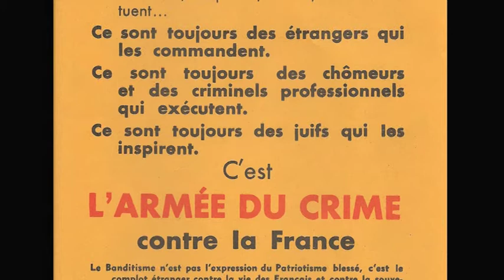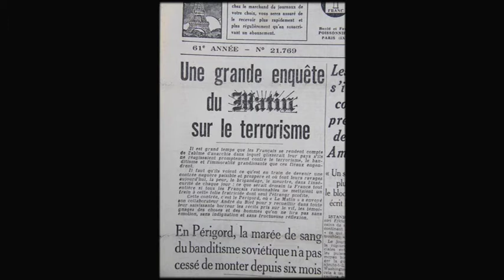Les FTP MOI dans la resistance - Extrait 2